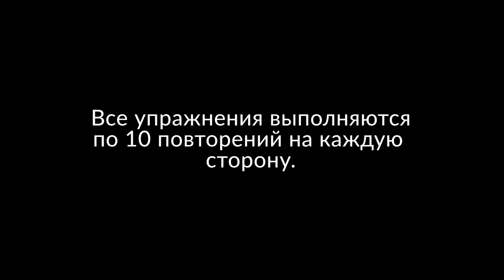Динамическая разминка перед тренировкой | Антон Кучумов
Пример простой суставной разминки, которую вы можете выполнять перед тем, как приступить к силовым упражнениям.

Круговые вращения тазом (по 10 повторений в каждую сторону)
Повороты корпуса на 180 градусов (10 повторений)
Повороты корпуса в наклоне (10 повторений в каждую сторону)
Круговые вращения ногами (по 20 повторений на каждую ногу)
Махи ногой вперед-назад (10 повторений на каждую ногу)
Лягушачьи приседания (10 повторений)
Боковые выпады в разножке (по 10 повторений в каждую сторону)
Динамические выпады в упоре лежа (по 10 повторений на каждую ногу)
Круговые вращения рукой назад (по 10 вращений каждой рукой)

▬▬▬ БЕСПЛАТНЫЕ ПРОГРАММЫ ▬▬▬